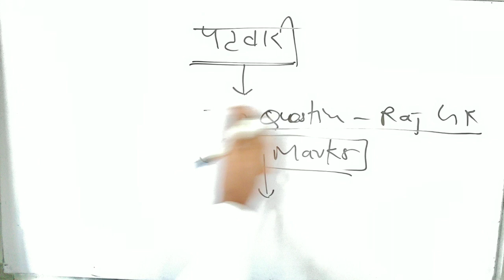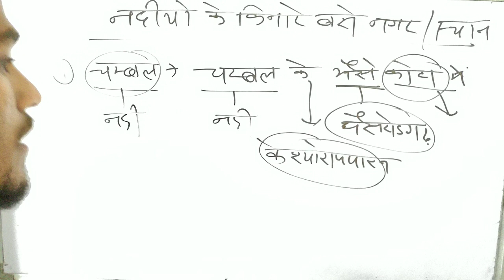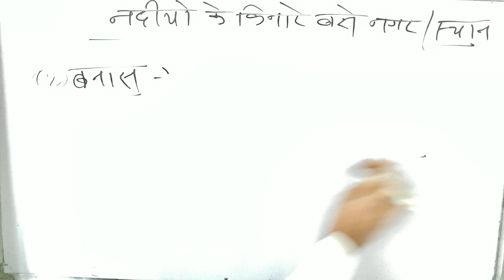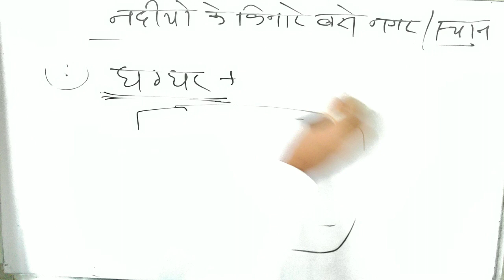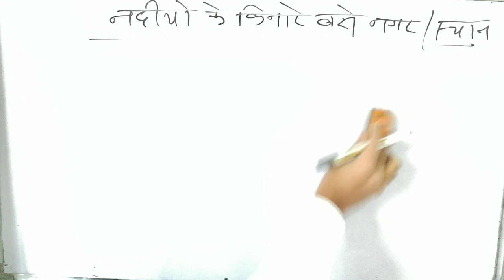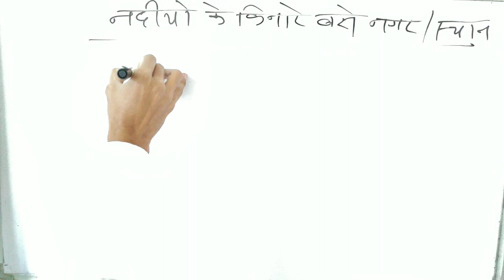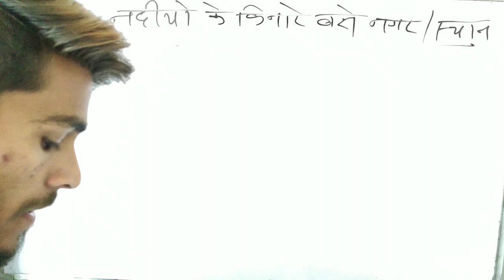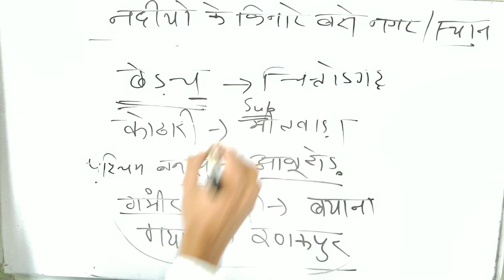पटवारी || नदियों के किनारे बसे नगर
नदियों के किनारे बसे नगर